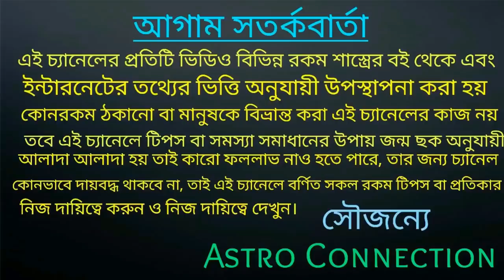বৃশ্চিক রাশির জাতক জাতিকার জৈষ্ঠ্য মাস জবরদস্ত যেতে চলেছে।।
বন্ধুরা এই ভিডিওতে আমি বলেছি বৃশ্চিক রাশির  জাতক-জাতিকার জৈষ্ঠ্য মাস কেমন যেতে চলেছে কোন কোন দিক থেকে আপনাদের সুফল হওয়ার সম্ভাবনা রয়েছে অর্থাৎ জবরদস্ত যেতে চলেছে।